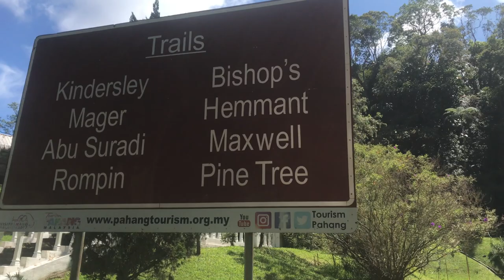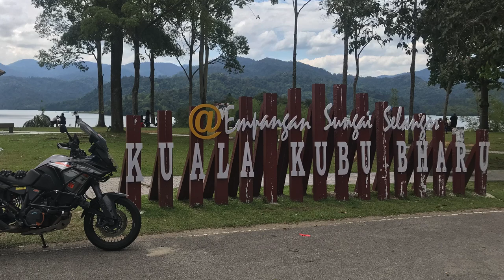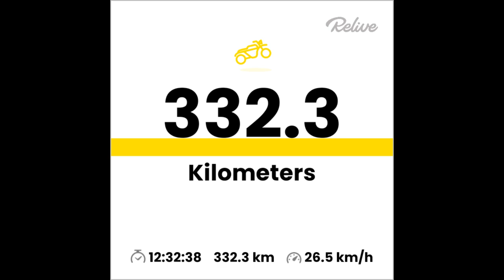EXPLORING Fraser’s Hill and Perigi Tujuh | 2 Wheel Explorer [Visit Malaysia]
In this video I explored Fraser’s Hill, Sungai Selangor Dam, Kuala Kubu Hot Springs and Perigi Tujuh.

Started out from Kuala Lumpur to Genting for beef noodles breakfast before riding the back roads to Fraser’s Hill. The road conditions remind me of the roads to Balik Pulau. Small and narrow single lane two way roads with bad road conditions. Had to go slower as cars do come into your lane while they take the bend.

Fraser’s Hill is a nice place to relax and get in tune with nature but weather is not as cooling as Genting or Cameron. Did a trail walk and was lucky to spot Bobby the Siamang. They have camping spots available for rent.

From there the next destination is the Sungai Selangor Dam lookout point. It is just an area for vehicles to stop and take in the scenery. Nothing much to it so took some photos and videos and off to the next stop which is the Kuala Kubu Hot Springs.

Arrived at the hot springs but there was a sign which says the facilities were closed for an upgrading work so assumed it was closed until 2 locals came and asked them if the hot springs was open to public. They said yes and headed to the hot springs with them. The water is so much clearer than the one I visited at Bentong. Soaked until it got too crowded then went to look for lunch/tea.

Last area visited is the perigi Tujuh. It is 7 wells in a river which prevents the water from overflowing. The river with the seven wells are at a higher elevation which connects to the lower level river for the river to overflow to. It is a interesting concept.

Headed back to Genting for dinner before braving the traffic back to Kuala Lumpur. The entire trip inclusive of sight seeing took 12 hours with 332 km.

Camera equipment:

GoPro 4
GoPro 6
iPhone 7
Motorcycle Riding gears:

Helmet: Shoei GT Air 2
Jacket: Macna Fuent NightEye
Gloves: Knox Orsa OR3
Pants: Komine PK-700 Birancia
Shoes: Noru Raida